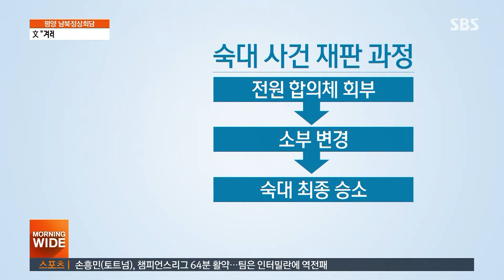검찰, '기밀 유출' 前 고위 법관에 첫 구속영장 청구 / SBS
재판 관련 서류를 비롯해 수만 건의 대법원 문건을 들고나와 폐기한 고위 법관 출신 유해용 변호사에 대해 검찰이 구속영장을 청구했습니다. 사법 농단 수사 이후 첫 구속영장입니다.